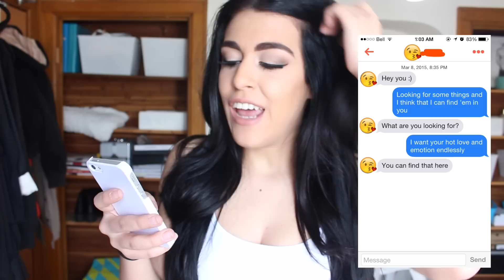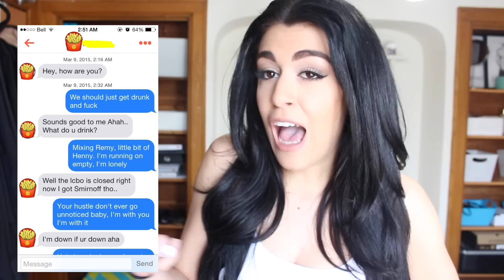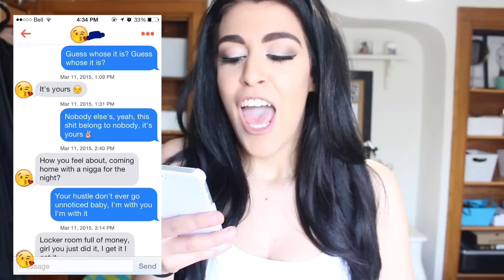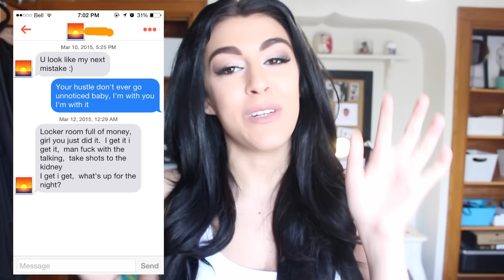PRANKING TINDER MATCHES WITH DRAKE LYRICS!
I take on Tinder to troll boys using the Drizzy app!